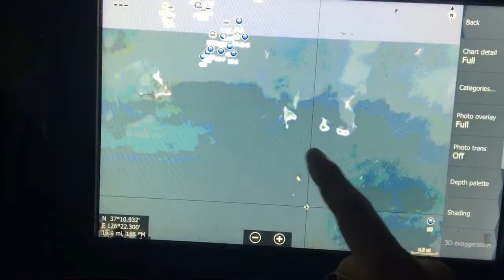Hds custom mapping